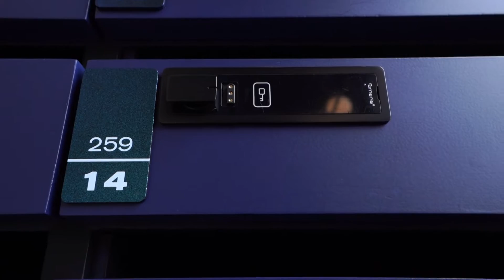เลือกเล่นและทำงานได้ตามสไตล์คุณ XT Ekkamai